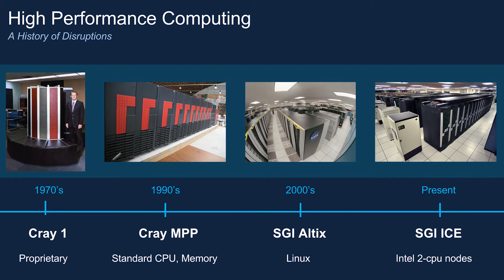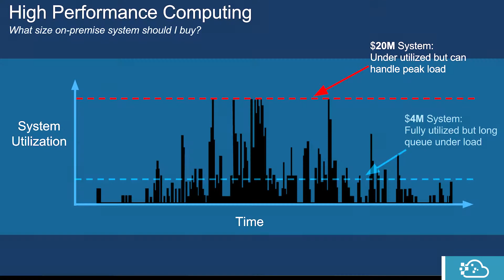Will HPC Move to the Cloud?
Rescale’s VP and GM of High Performance Computing  Gabriel Broner, discusses the evolution of the HPC industry, the benefits of the cloud, and the future of HPC.

Sign up for a free account and give Rescale a try for your computing